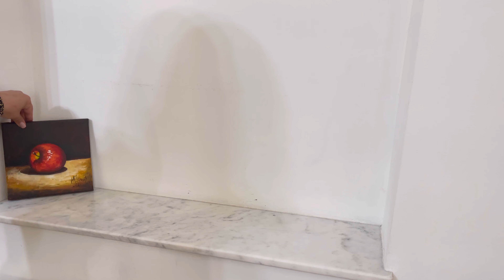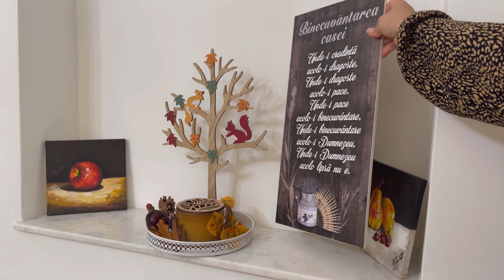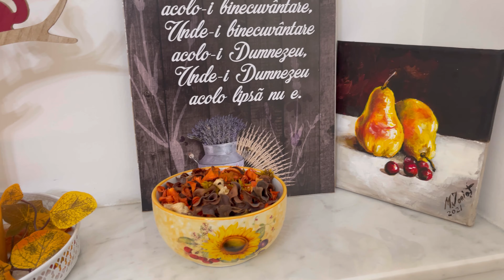Decor de TOAMNĂ // Decorez terasa și casa🍁 // Colaborare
Decor de TOAMNĂ // Decorez terasa și casa🍁
Bună dragilor, astăzi am alt clip de toamnă pentru voi, decorez de toamnă în casă noastră cu toate lucrurile pe care le-ați văzut în haul-ul cu decorațiuni de toamnă.
Sper să vă placă acest clip, m-am străduit să vă ofer un sentiment de bucurie și inspirație!

Fetele au postat clipuri superbe cu decor de toamnă, mergeți și pe canalele lor și dacă vă place ce găsiți, acordați-le și lor suportul vostru.

Vă mulțumesc pentru tot spijinul!
Despre mine:
Mă numesc Alexandra, postez clipuri despre curățenie, planificare, organizare, rutine, cumpărături și rețete, de 2 ori pe săptămână.  Sunt căsătorită, mama a 2 baieței și locuim în România. Am început acest canal din dorința de a crea un spațiu al meu, în care să îmi exprim creativitatea, dar în jurul căruia să crească o comunitate care să fie inspirată de ceea ce fac și care să mă inspire să devin cea mai bună versiune a mea.
Vă mulțumesc pentru că sunteți aici și vă sunt recunoscătoare pentru sprijin ☺️!